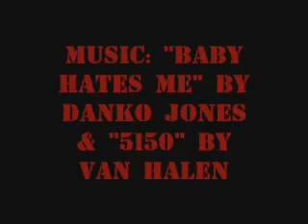MHW Music Video 1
This is our first video we made.

Events:
Restlemania
No Holding Back 2006
Unfinished Business 2006

Matches:
Daniel Neila vs. Tyler Matthews
O13LIVION vs. Charlie vs. Daniel Neila vs. Tyler Matthews